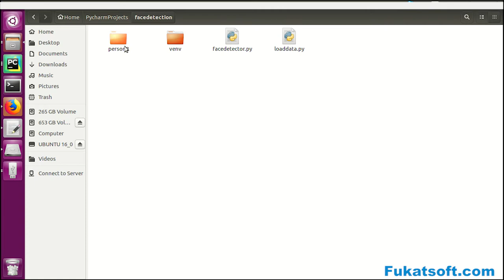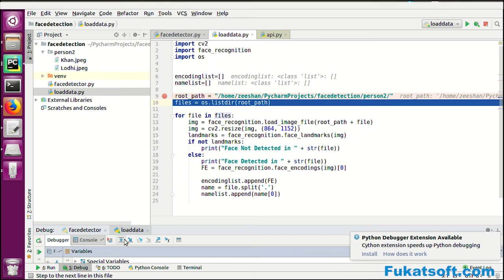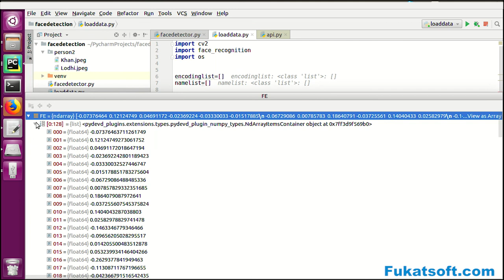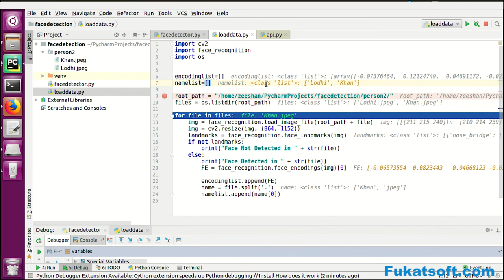What are face Encoding and its calculation (02) || Python Projects || Urdu || Hindi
Python Projects tutorial Urdu and Hindi. In this lessons you can learn What are face Encoding and its calculation  why we use it and whats its benefits.
Python Projects tutorials by saleet-ul-Hassan